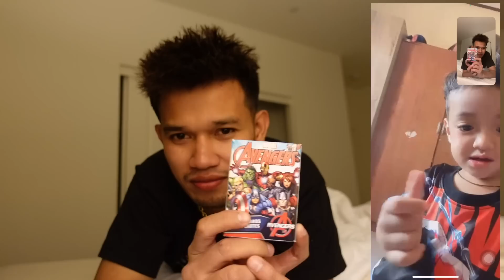คนลาวใช้ชีวิตที่อเมริกา Ep.13 โทรหาครอบคัวทีลาว!!Call family in Laos🇺🇸🇱🇦🥺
Bigyai ແບກຶ